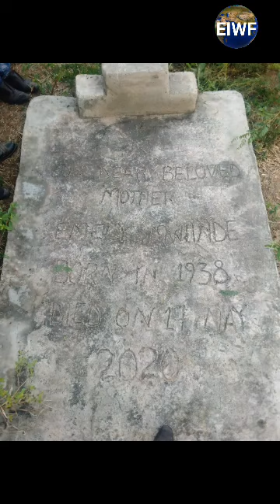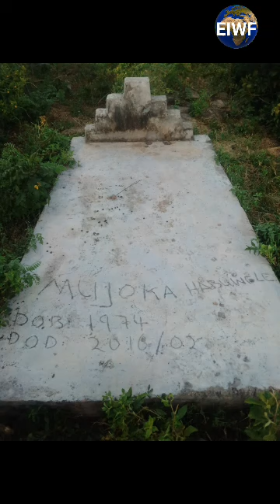Go and Share the gospel 2